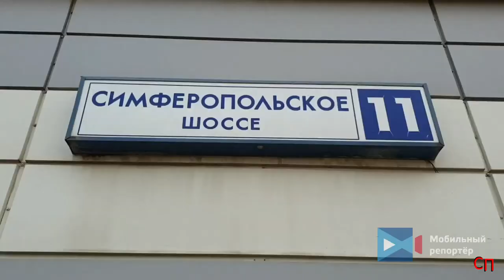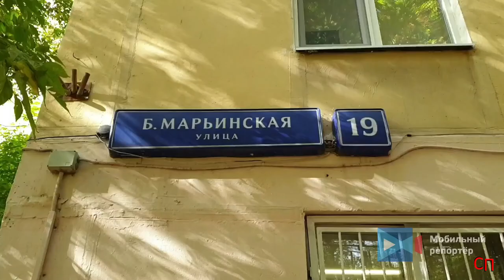Сводка ЧП с 26 09 20 по 27 09 20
1. В селе Немчиновка г.о. Одинцово в речку Чаченка слили горюче-смазочные материалы. Всё это принесло из коллектора. В этом году это уже не первое загрязнение реки и пруда. На место ЧП прибыла администрация села и городского округа. Ожидается приезд лаборатории, которая отберёт пробу воды на анализ. Визуально на реке видны следы нефтепродуктов различных фракций.

2. Проспект Мира, 188. При движении в сторону центра тягач с прицепом вылетел с дороги, задел столб освещения и улетел на дублёр, перевернувшись на крышу. В результате ДТП никто не пострадал. Движение на дублёре перекрыто-оперативные службы устраняют последствия ДТП.

3. Один человек погиб и один пострадал при столкновении трех автомобилей на Симферопольском шоссе в Щербинке.

Об этом Агентству городских новостей «Москва» сообщили в пресс-службе столичного ГУ МВД России по столице.

«Сегодня утром на Симферопольском шоссе, в районе д. 12а, столкнулись три транспортных средства. По предварительным данным, в результате ДТП погиб один человек, еще один пострадал, он госпитализирован. В настоящее время полиция проводит проверку по данному факту», - рассказал дежурный офицер.
В свою очередь в пресс-службе департамента по делам гражданской обороны, чрезвычайным ситуациям и пожарной безопасности пояснили, что ДТП произошло с участием такси. Спасатели с помощью гидравлического оборудования деблокировали тело погибшего и оказали первую помощь пострадавшему.

4. Возле метро Щукинская столкнулись "Феррари" и маршрутка

5. На Вешняковской улице столкнулись два автомобиля

6. На севере столицы жители обнаружил лежащий труп на козырьке подъезда жилого дома по улице Чичерина. Весьма вероятно, что человек погиб в результате падения с высоты.

7. ДТП на Ленинградском шоссе. При движении в сторону области в районе посёлка Ржавки у фургона "Газель" в результате столкновения высыпался перевозимый груз. Информации о пострадавших не поступало.

8. Ул. Большая Марьинская, д. 19. При проведении земельных работ произошёл обвал котлована. Внутри находился человек. Прибывшие на место ЧП спасатели не смогли оперативно достать человека из-за возможной угрозы обрушения. Спасатели укрепляют стенки котлована, после чего достанут тело человека.

9. Ул. Пестеля, д. 8А. Происходило загорание личных вещей на балконе на площади 3 кв.м. Пострадавших нет.

10. 27 сентября вечером в центре Москвы произошло ДТП. На Озерковской набережной водитель каршерингового автомобиля "Фольксваген Поло" упал в реку.

Водитель прокатного автомобиля в районе пересечения Озерковской набережной и Руновского переулка не справился с управлением, его автомобиль занесло к левой обочине, где он пробив чугунное ограждение рухнул в Водоотводный канал.

Со слов очевидцев, водителю удалось вылезти из салона. Серьёзных травм он не получил. Для поднятия автомобиля из реки прибыл пожарно-спасательный кран. Автомобиль был извлечён из реки. На время движение транспорта по Озерковской набережной было перекрыто. Обстоятельства аварии предстоит установить сотрудникам ГИБДД.